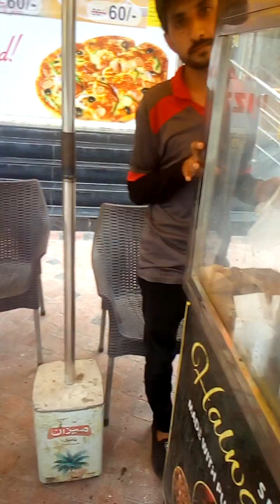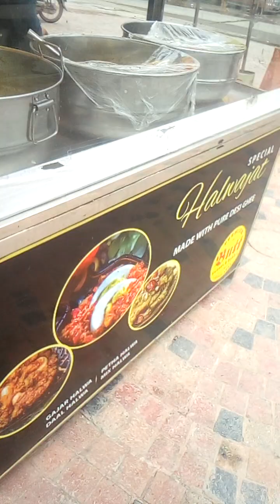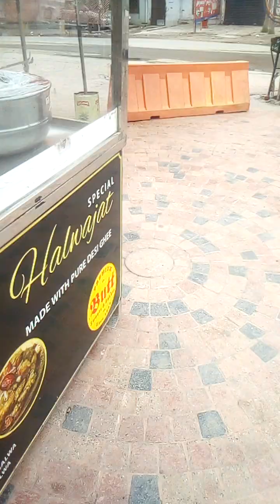SUNDAY NASHTA RECIPE